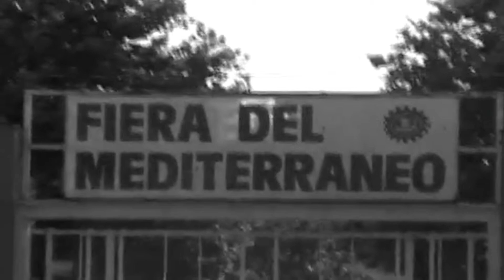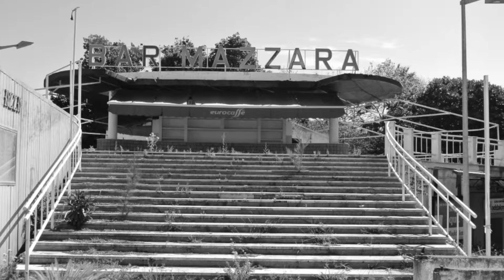L'ex Fiera del Mediterraneo a Palermo (Stix - The best of time)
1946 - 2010: fasti e tramonto di un'epoca